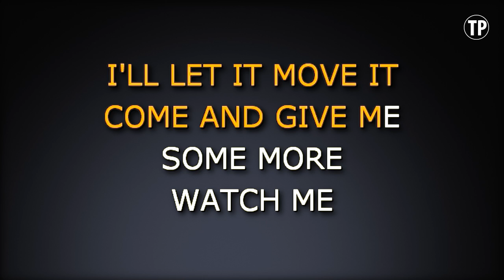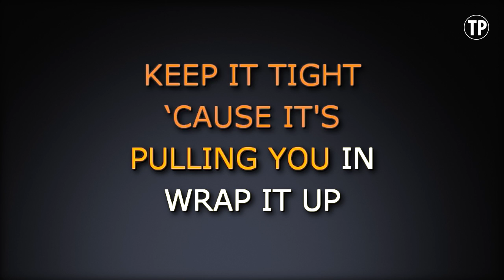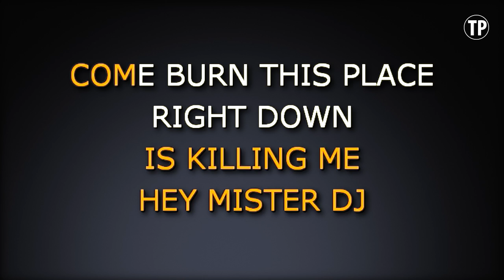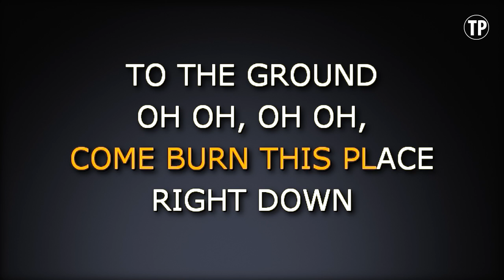Evacuate the Dancefloor (Karaoke) - Cascada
Sing along with this Karaoke Version of Evacuate the Dancefloor as made famous by Cascada and enjoy it!

Evacuate the Dancefloor is a song originally recorded by Cascada. This version of the song has been fully re-recorded and re-arranged by Miguel Galguera

Release Notes:
· Tempo: 127 BPM
· Songwriters: MANUEL REUTER, YANN PEIFER, ALLAN ESHUYS
· Publishers: GEMA, ROCKS LLC, THE ROYALTY NETWORK INC